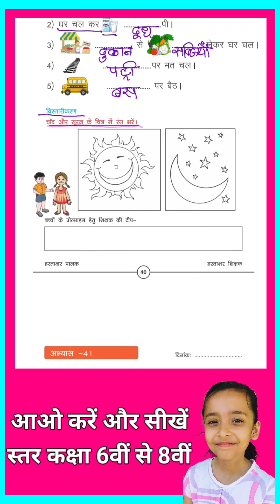अभ्यास 40 आओ करें और सीखें हिंदी कक्षा 6वीं से 8वीं